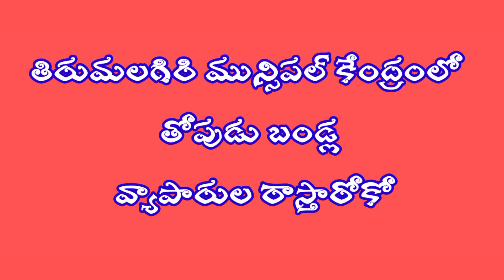తిరుమలగిరి కేంద్రంలో తోపుడుబండ్ల వ్యాపారుల రాస్తారోకో